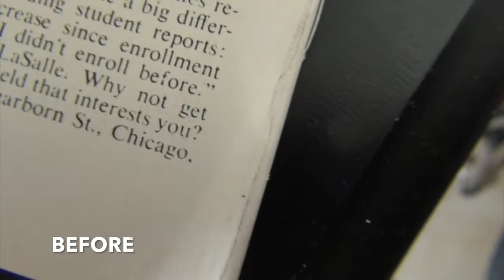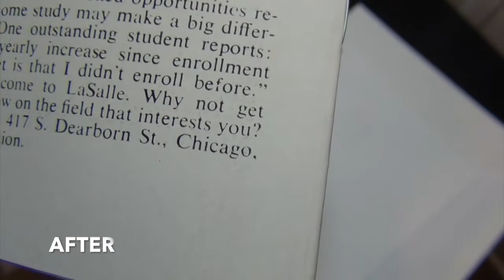BEFORE & AFTER - Episode 5